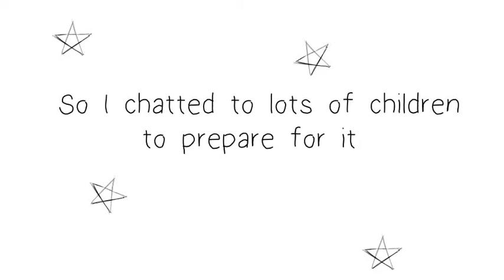Thomas Trailer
Here's a bit about Gobbledigook's latest production.

Thomas